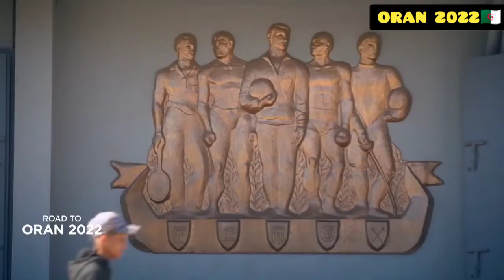🇩🇿ORAN 2022 PRÊTE POUR LES JEUX MÉDITERRANÉENS